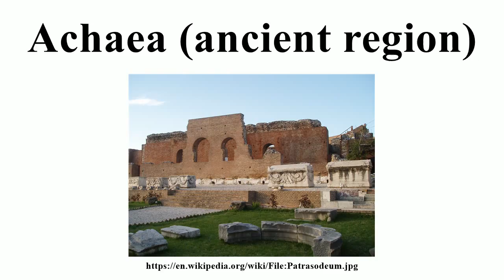Achaea (ancient region)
Image-Copyright-Info
Author-Info:   Conudrum

Image-Copyright-Info